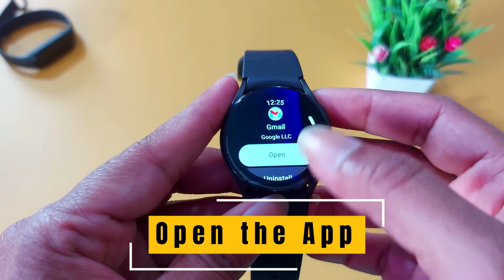How to Get Emails on Galaxy Watch 8 & Watch 8 Classic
Here I will show you how to get and manage all your emails on the new Galaxy Watch 8 & Watch 8 Classic smartwatches.